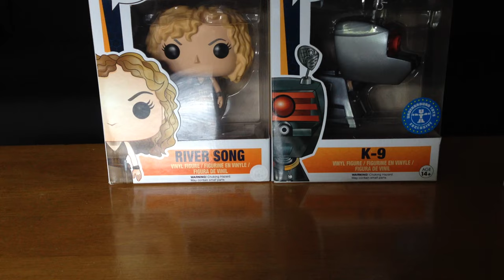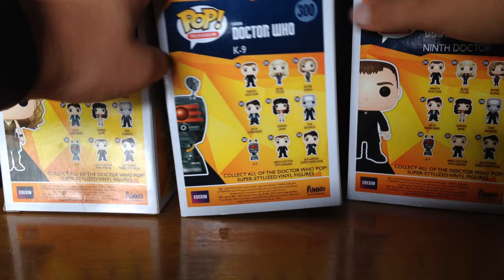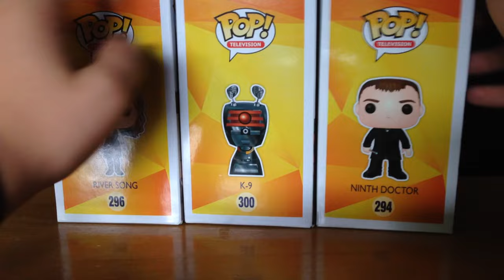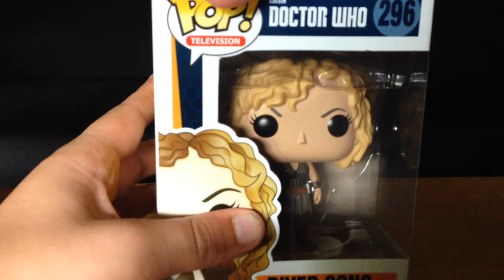More Unboxing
In this video i unbox more Doctor Who stuff that  i bought not  in the us.